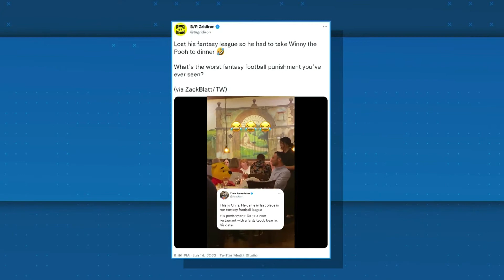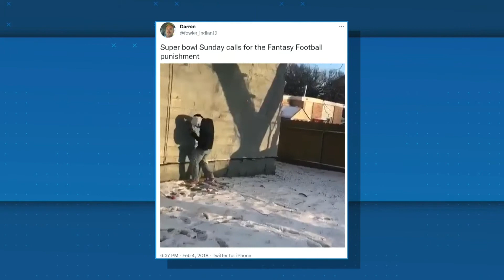Brandon reacts to creative punishments given to bad fantasy GMs | NY Post Sports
Brandon London reacts to some of the punishments that came after people lost in their fantasy football leagues last season,